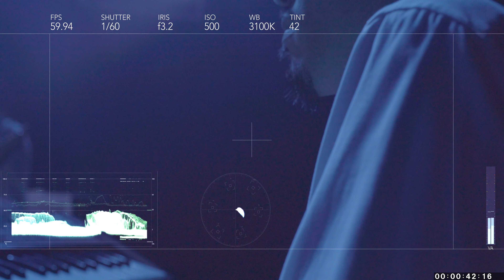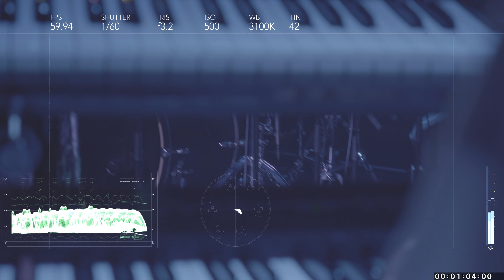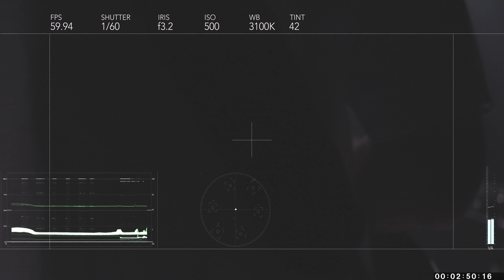的野祥子/蝶 STUDIO MV TEST SHOT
「蝶」
Words and Music 的野祥子
Arrange　 　　　桑原大輔

〇BAND MEMBER
Vocal           的野祥子
Guitar          桑原大輔
Bass            小川　悟
Drums          垣替啓介
Keyboard        宗正恭平

〇STAGE MANAGEMENT
Sound          矢野　弥
Lighting        牟田一幸
Stage     ESP Entertainments 福岡校
Stylist          岸川　晴香

〇SHOOTING STAFF
Camera＆Edit    studio nana
Producer        牛島　健